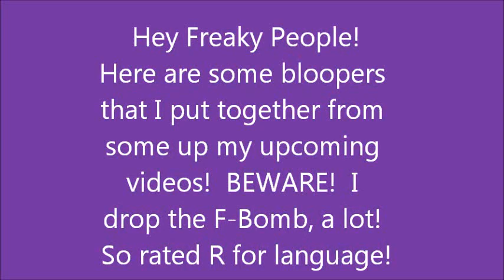Superfreaky1ru's F'ing Bloopers!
Hey Freaky People!  Here are some bloopers that I made during a video making marathon!  The videos are upcoming, but I thought I'd put the bloopers together for you now!  I hope you all enjoy them!